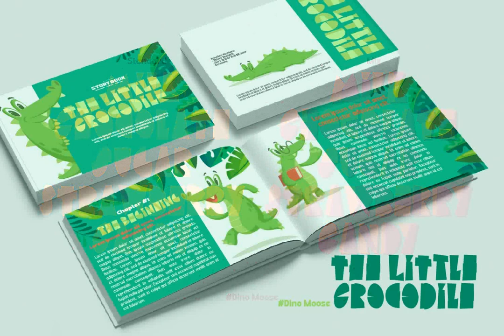Dino Moose Font Download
Download Dino Moose Font at YouWorkForThem

Dino Moose is a retro font design published by madeDeduk